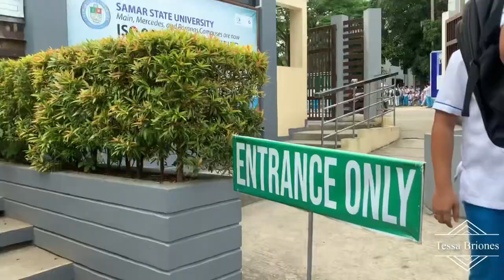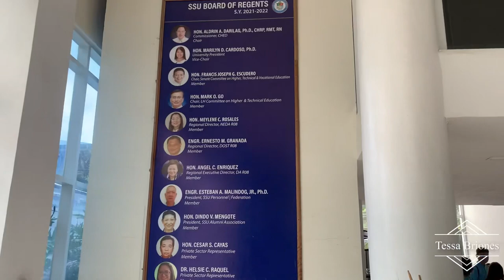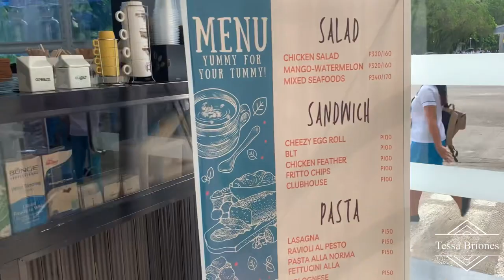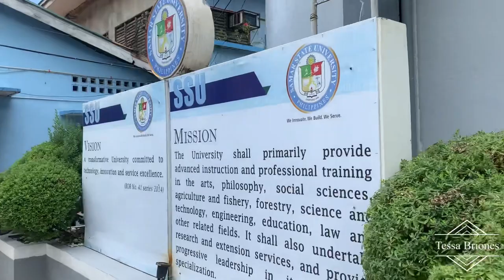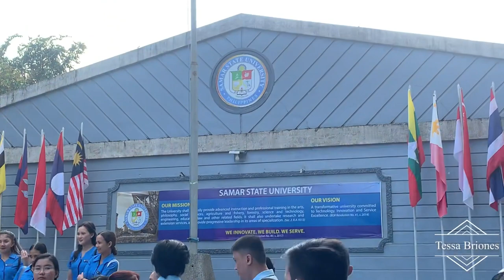Catbalogan Samar, Samar State University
Ang SSU or Samar State University ay ma kikita sa Catbalogan Samar Barangay Guindapunan na tayo ito noong 1912, na may lawak na 81 hectares or 810,000 sqm. Mayroong 12 na programa or courses dito sa unibersidad na ito tulad nang Nursing, accounting, agriculture, fisheries, Commerce, Education and Engineering. Tulad nang lahat na State University lahat nang studyante dito ay libre ang pag aaral.